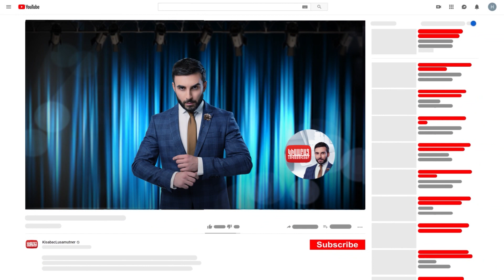Ասաց Ու Գնաց անոնս / Կիսաբաց Լուսամուտներ 21.11․2023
Ամբողջական թողարկումը դիտեք միայն կայքում:
ԱՍԱՑ ՈՒ ԳՆԱՑ - 4 երեխաների մոր համար ամուսնու մահն ամենասարսափելին էր, բայց տիկին Յանան, իրեն մայորի կնոջը վայել
պահելով, դժվարությամբ հասավ Ստեփանակերտ և հողին հանձնեց հերոս ամուսնուն: